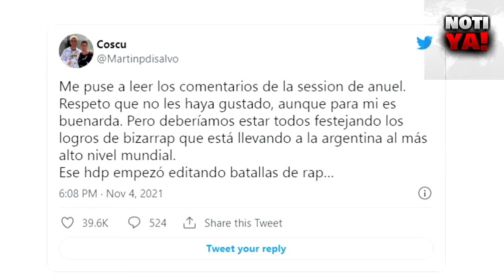COSCU Y SU TUIT DEFENDIENDO A BIZARRAP POR LA SESSIONS CON ANUEL AA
Seguinos y enterate de todas las novedades de la musica y tu artista favorito!